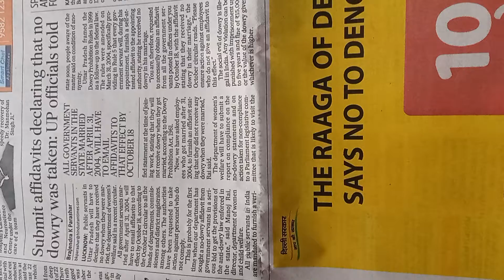Dowry social evil..UP govt asks it's govt staff to submit affidavit of not taking dowry.